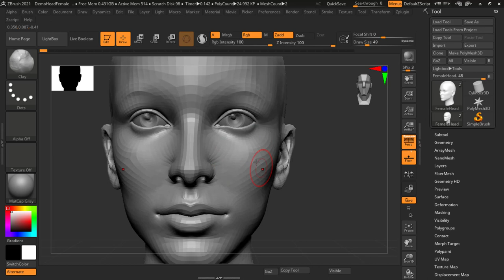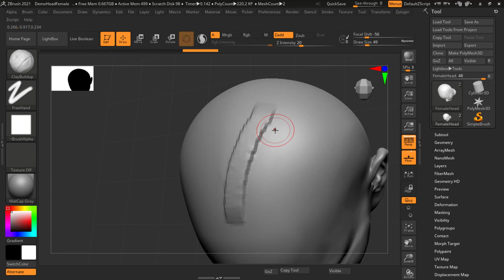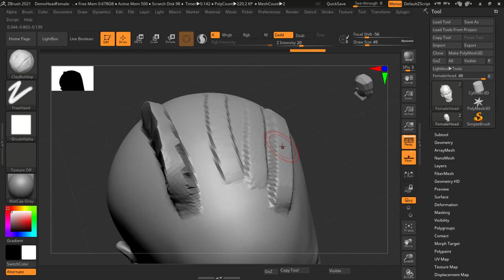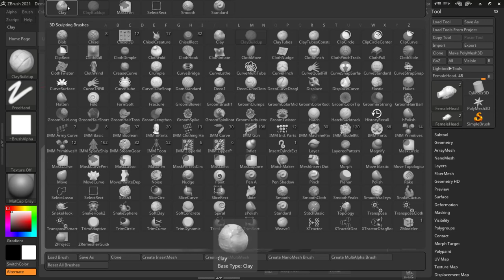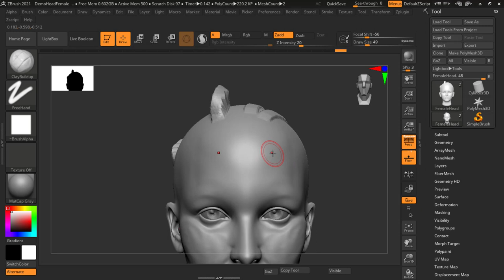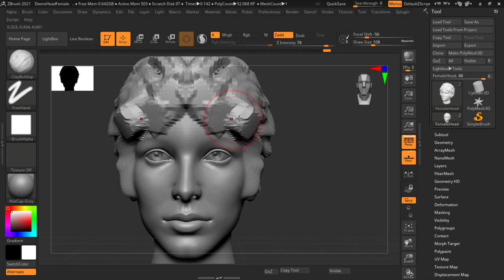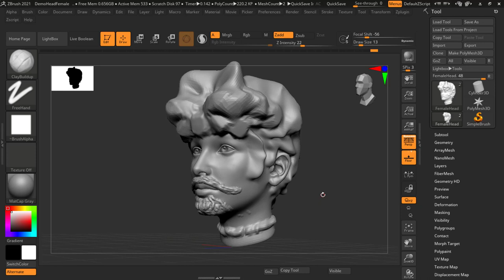clay build-up brush | Lesson 28 | ZBRUSH IN HINDI